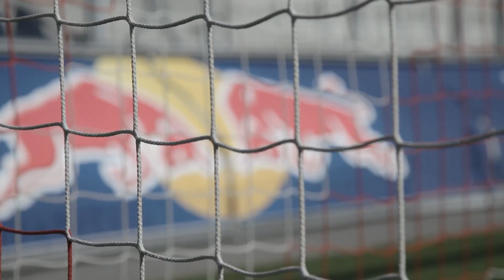Trickology 5 - Sombrero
Il quinto episodio dei tricks di Hachim Mastour in esclusiva per Red Bull.